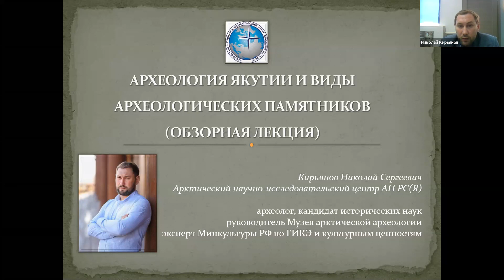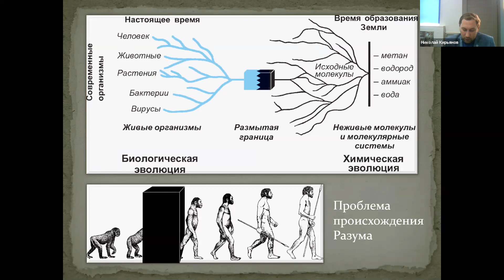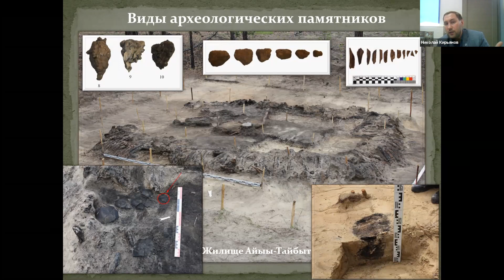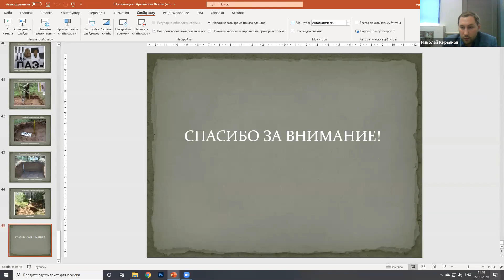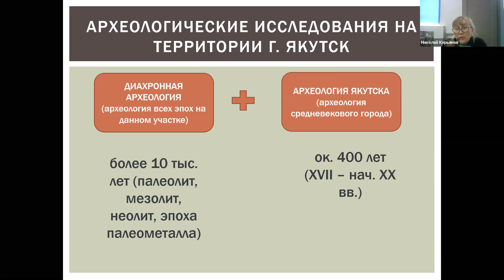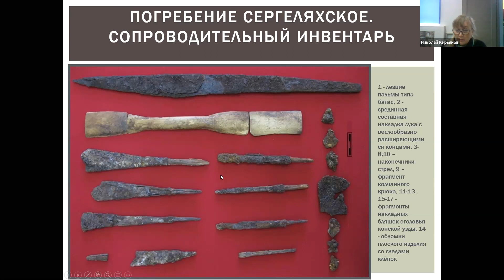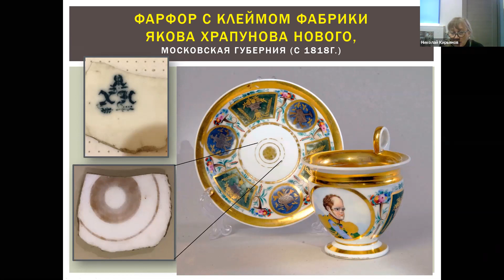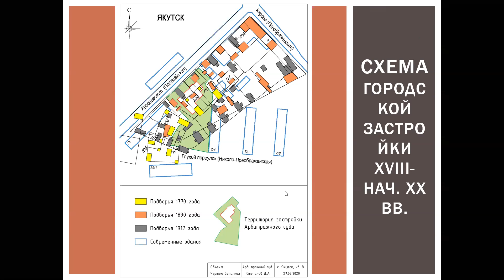Школа волонтеров наследия. Археология Якутии